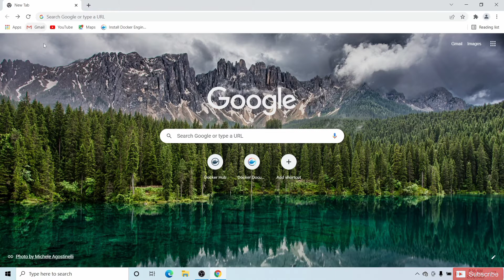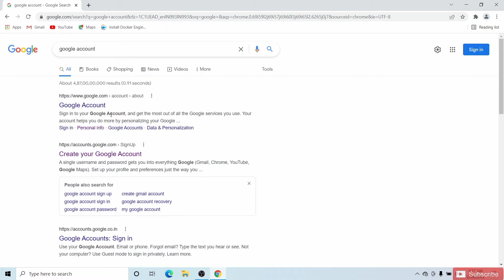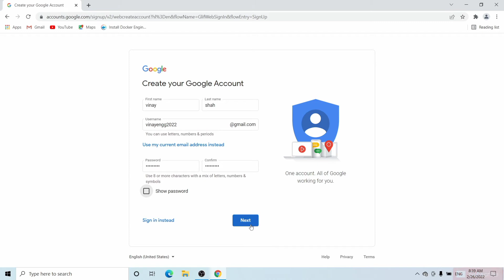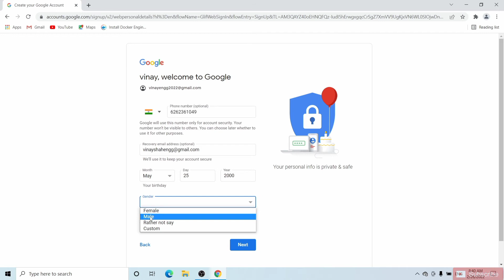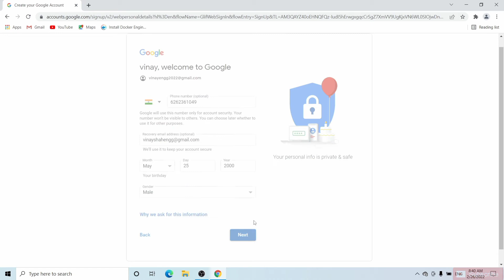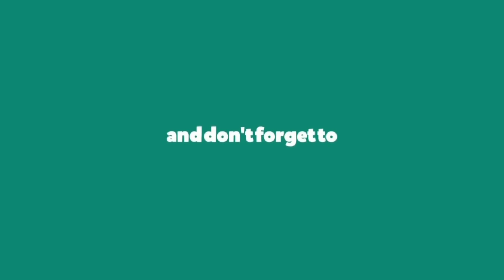How to create google account in computer | कंप्यूटर में गूगल अकाउंट बनाना सीखें ।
To create a Google account on a Chrome computer, you can follow these steps:

1. **Open Google Chrome:** Launch the Google Chrome web browser on your computer if it's not already open.

2. **Go to the Google Account creation page:**
Type "create Google account" or simply "Google account" into the address bar and press Enter. Alternatively, you can go directly to the account creation page by visiting this URL

3. **Start the account creation process:**
   You'll be taken to the Google Account creation page. Here, you'll need to provide some information to set up your new Google account. Fill out the required fields, including:

   - First Name
   - Last Name
   - Password (Choose a secure password that meets Google's security requirements)
   - Confirm Password

4. **Verify your password:** Google may ask you to re-enter your password to ensure it's typed correctly.

5. **Provide additional information:** Google may ask you to provide a phone number for account recovery and security. This step is optional but highly recommended for account recovery purposes.

6. **Birthday and Gender:** Enter your date of birth and select your gender. You can choose not to specify your gender if you prefer.

8. **Setup and Verify Your Phone Number:** Google may ask you to verify your phone number for added security. You can choose to receive a verification code via text message or a phone call. Enter the code when prompted.

10. **Personalize your Google Account Profile:** You can add a profile picture if you wish. This is optional, and you can skip it if you don't want to add a profile picture at this time.

11. **Complete the setup process:** After filling out all the necessary information and verifying your phone number, you will be taken to your new Google Account's dashboard.

12. **Explore your Google Account:** From your Google Account dashboard, you can customize your account settings, set up security features, and start using Google's services like Gmail, Google Drive, Google Photos, and more.

That's it! You've successfully created a Google account on your Chrome computer. You can now access and use Google's various services using this account. Remember to keep your account credentials secure and consider enabling two-factor authentication for added security.